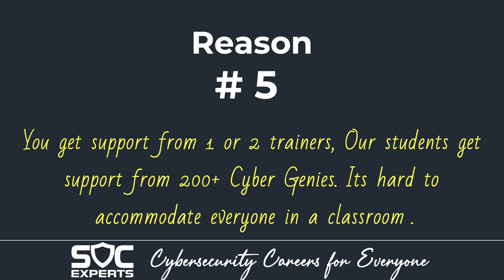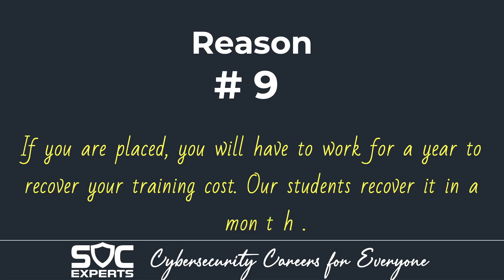SOC Experts - Proud to be online-only training company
Why Change domain?
- Very soon you will be forced to.
- No considerable hike in last few years.
- Your salary is less than 3 times your experience.
- No value in the current team (because you are easily replaceable)
- You are not enjoying what you do

Why Cybersecurity?

Why SOC Experts?
- Our trainings are job oriented. You don’t just get knowledge, but a framework for career transition.
- Our trainings are not expensive. Just INR. 15,000 (USD 200).
- Our framework will help to transition to cybersecurity in less than 3 months.
- We support till you are successful.

2 months interactive & hands-on training to help IT professionals switch their careers to cybersecurity. CSC is filled with live classes, practice sessions, recorded contents, assignments, & activities. CSC also has RTE (Real Time Exposure) classes where you will be exposed to real world use cases. This is not just another improve-your-cybersecurity-knowledge training. It is a job oriented training and focuses heavily on transforming you in to a cybersecurity professional.

Courses Offered by SOC Experts:

- Career Switch to Cybersecurity (CSC) | 2 months | 2 hours/day | M-F | INR. 15,000 (USD 200) | Suitable for Working Professionals.

- Cybersecurity Career Launcher (CCL) | 3 months | 2 hours/day | M-F | INR. 30,000 (USD 400) | Suitable for Graduates.

- SOC Manager | 2 months | 2 hours/day | M-F | INR. 25,000 (USD 350) | Suitable for IT Professionals with 10+ Years of experience.